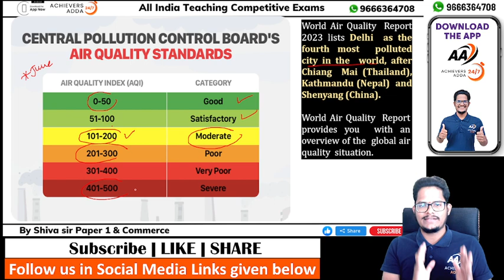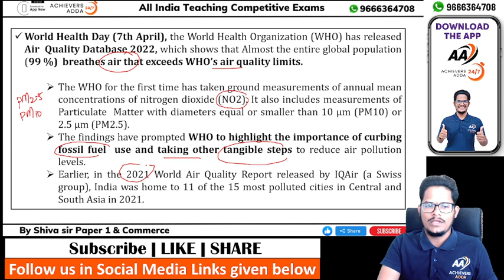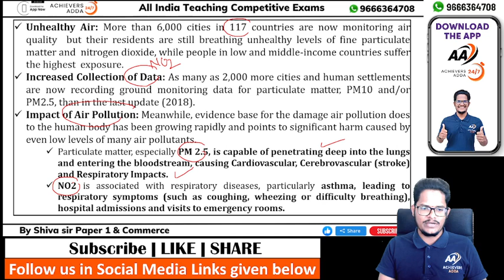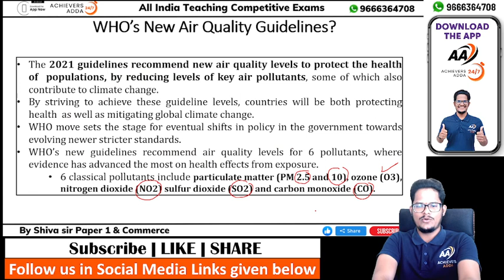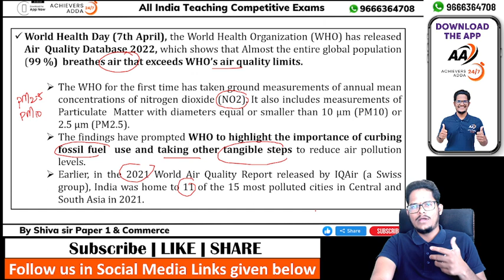UGC NET Paper 1 People and Environment | Air Quality Index & WHO Guidelines by Shiva sir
1. UGC NET
2. All States SET Exams
3. Assistant Professor
4. TS/APPSC Lecturer Exams etc.